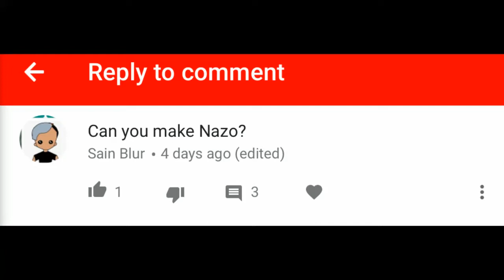Nazo Form Nazo Unleashed "Making in XENOVERSE 2"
If you guys may/may not know who Nazo is "SO POST" to be in Sonic X at one time but i guess they drop him for that series so he Became into a fan made series by Chakra-X and he does put alot of his time to make it and i think he making a sequel  to it which im hype to react it to us all here when it does drop out

YOU CAN BUY T SHIRTS AS SOON AS TODAY!!!

►Music used in the Intro @RemixManiacs

►Check me out my Social medias and My LiveStream